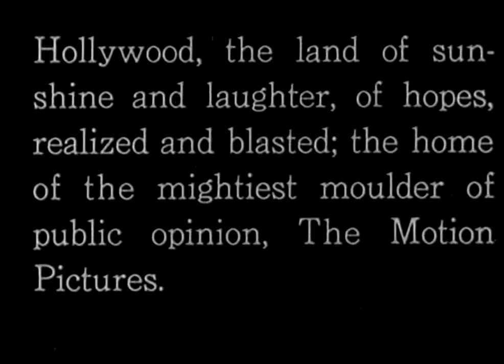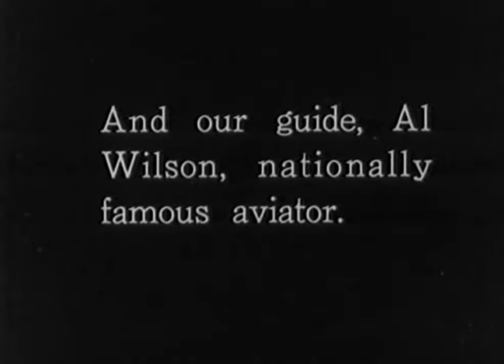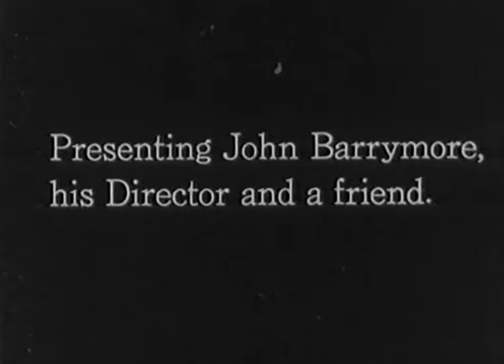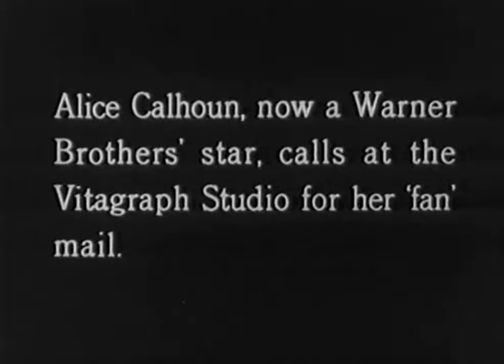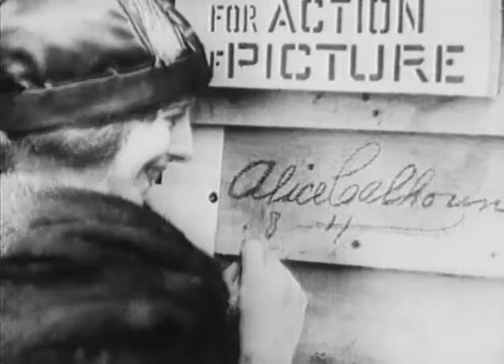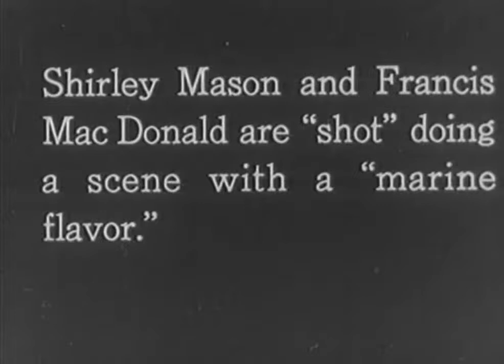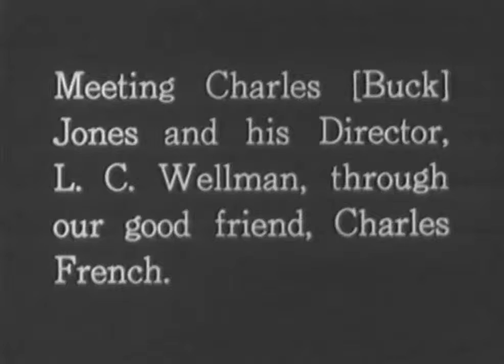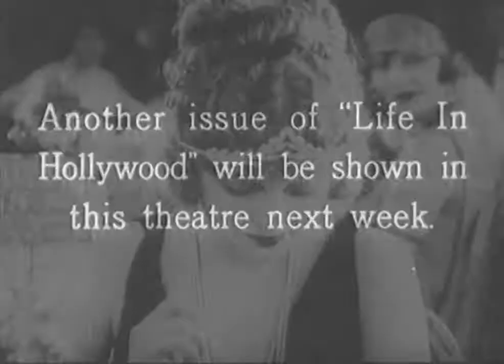Scott Lord Silent Film: Silent Film Studio Tours, Life In Hollywood (Dell, 1927)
Reel four